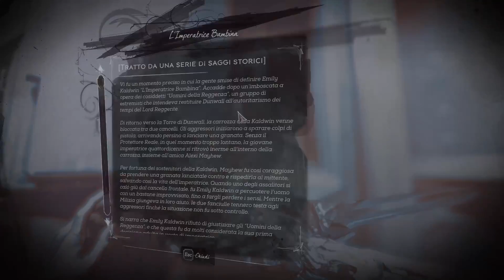Dishonored: La Morte dell'Esterno [Gameplay ITA] #14 ► Safe-Cracker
► Supportami su Amazon.it
► [PC] || ► [PS4] || ► [Xbox One]

✸ Restiamo in contatto su Telegram!

▼▼ Vuoi fare una donazione e supportare il canale? ▼▼

LE MIE LISTE DELLA SPESA AMAZON ( ͡° ͜ʖ ͡°)
Upgrade PC
Live Streaming

ROG Strix GeForce® GTX 1080Ti
i7 4770k@3.5Ghz (8 CPU) + 16GB RAM
Asus H87-PRO
ASUS VG248QE Nero 24" 144Hz (Principale
ASUS VS248H-P 24" (Secondario
RØDE Podcaster
Logitech G502 PROTEUS SPECTRUM

✥ POCHE E SEMPLICI REGOLE ✥
◤ No Bigottismo - No Spam e/o Flood ◢